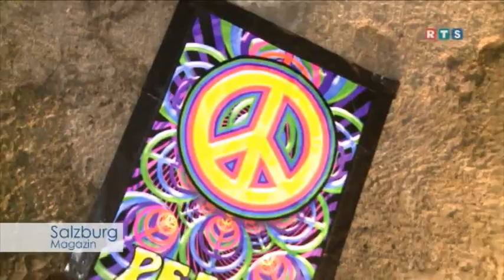Adnight - Das Sommerfest der kreativen Wirtschaft